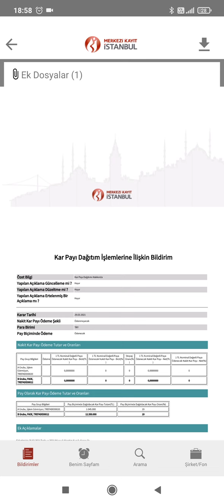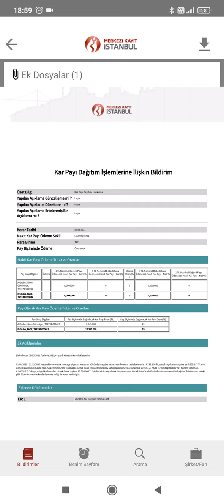Fade Gıda %19 oranında bedelsiz sermaye arttırımı